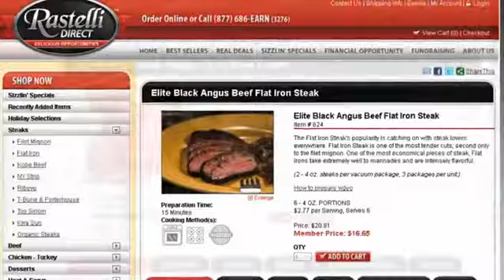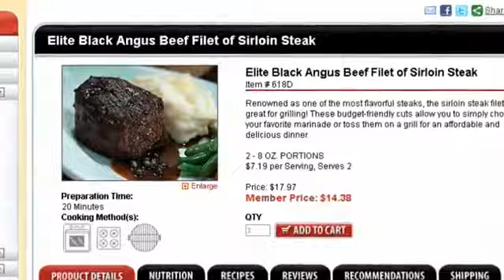Chef Georges Perrier - Salmon and Filet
Le chef Georges Perrier fait du saumon et du filet d'Ecosse avec des pommes de terre au cru